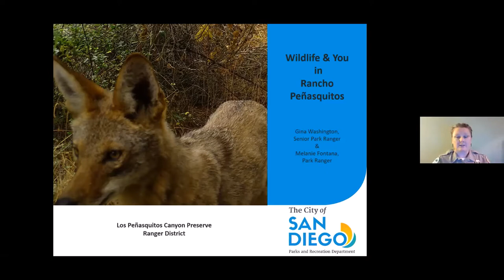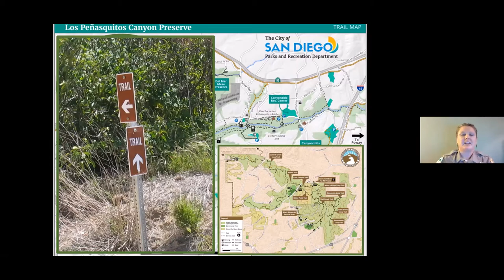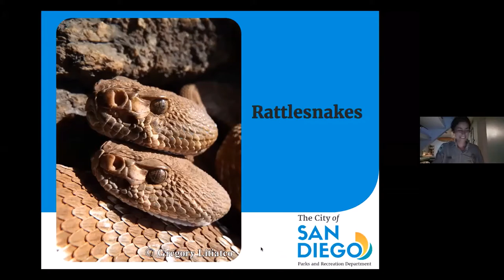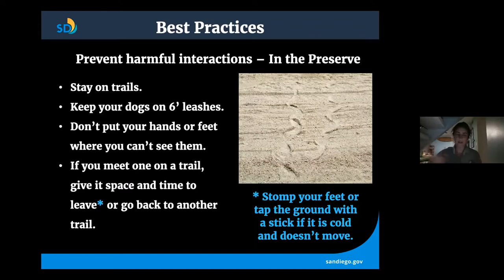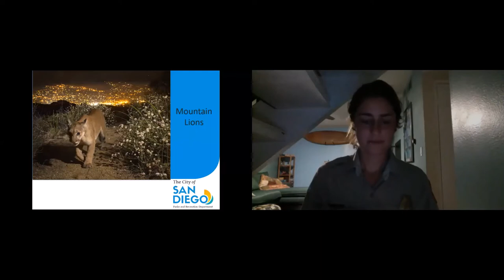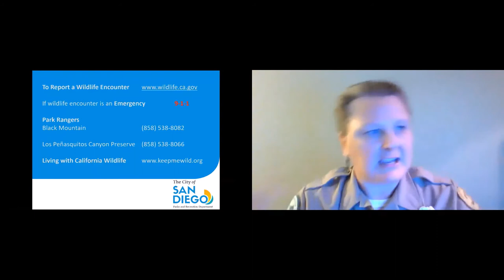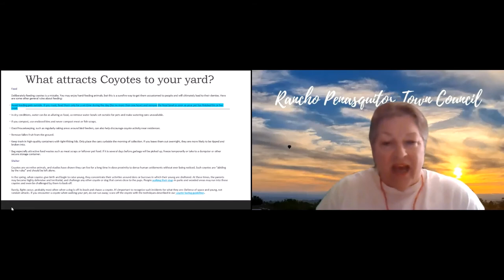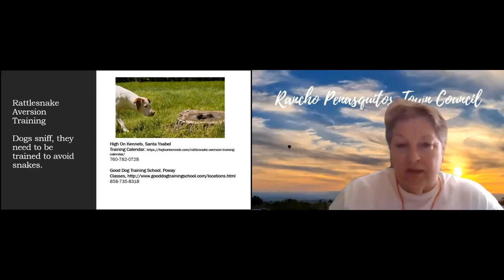RPTC Coyote Rattlesnake Seminar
Learning to live with the Wildlife amongst us in Rancho Penasquitos.

The City of San Diego Park Rangers from the Penasquitos Preserve and Pawtails Petcare present how to Haze a Coyote if you encounter one
* in your yard, on the trails
* Safety tips and gear for walking Dogs
* Perimeter protections and deterrents to keep Coyotes and Snakes out of your yard: Barrier options, light/sound/water jets, do not feed their 'prey', clean up trash and bushes to remove hiding spaces.

References
Los Peñasquitos Canyon Preserve
This includes Los Peñasquitos Canyon, Lopez Canyon, Del Mar Mesa and Carmel Mountain Preserves. Park Rangers offer interpretive walks and host a variety of volunteer events. Tours of the historic Rancho Peñasquitos Adobe are also available.

Home  and Pet Safety Gear Consultations
-* RPTC Platinum Community Partner, Pawtails Petcare San Diego